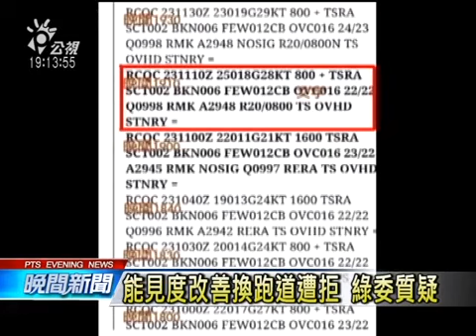復興航空墜機案 傳機長要求改跑道遭拒20140730 公視晚間